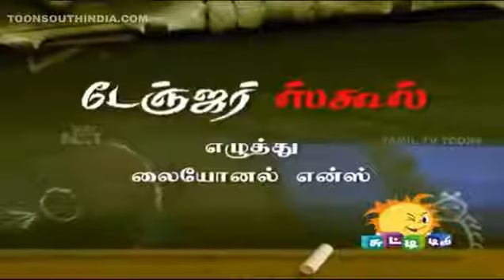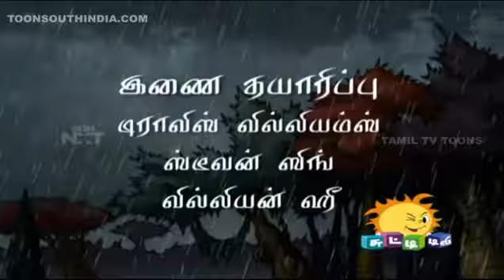Danger_School_Episode_4_Tricks_That_Treat_Tamil